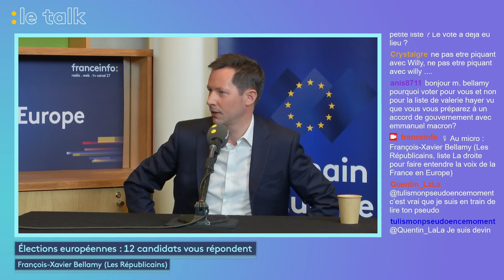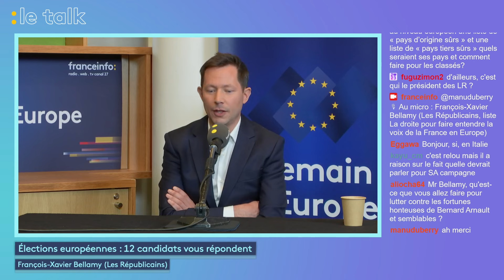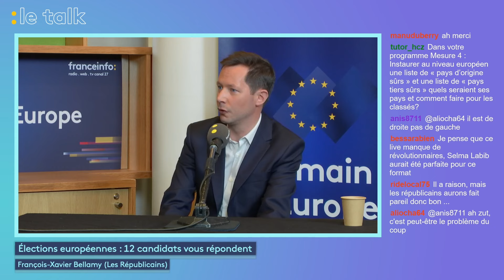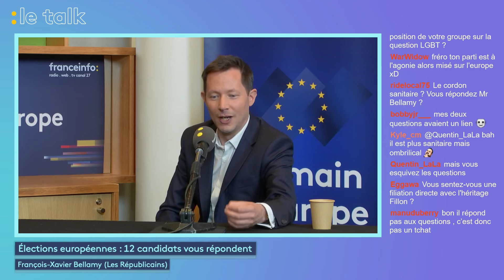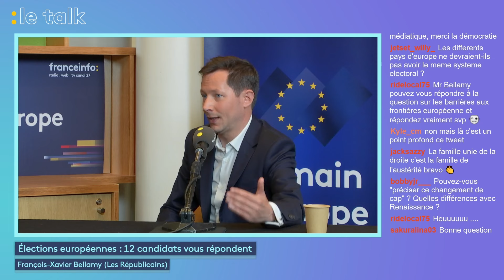LE TALK : François-Xavier Bellamy, candidat Les Républicains aux élections européennes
Dans cette émission spéciale du Talk, les 12 principaux candidats aux élections européennes du 9 juin répondent aux questions de Ludovic Pauchant, Victoria Koussa, Paul Barcelonne et aux internautes de la chaîne Twitch de franceinfo.